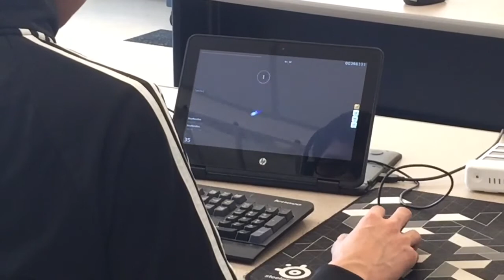osu! at school